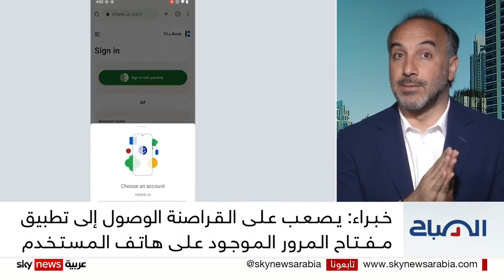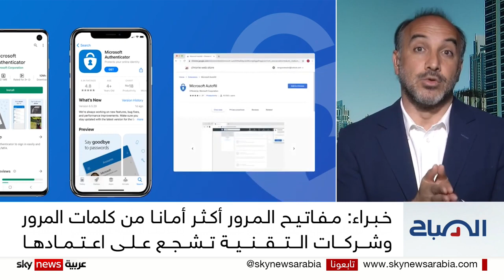ما الفرق بين كلمة المرور و مفتاح المرور؟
يتوقع خبراءُ التقنية وأمن المعلومات أن تصبح كلماتُ المرور في خبر كان، لا سيما مع الدعم الذي تلقاه تقنية مفاتيح المرور
 passkeys
 من الشركات الكبرى